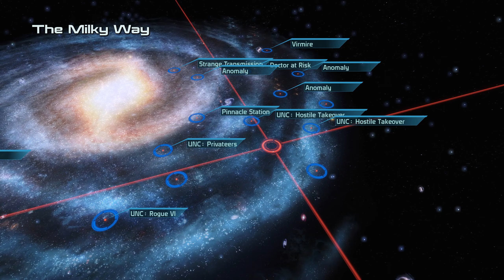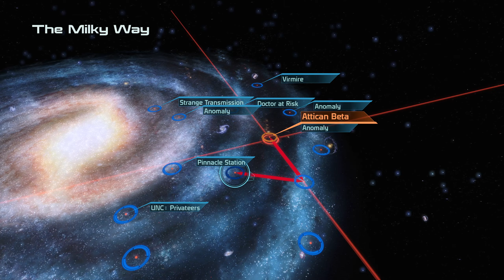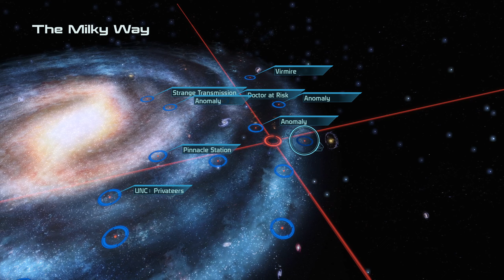Let's Play Modded Mass Effect Gameplay Walkthrough part 6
Mass Effect Legendary Edition Gameplay Walkthrough PC No Commentary 1440p 60fps HD let's play playthrough review guide
Showcasing all mods, cutscenes movie edition, all boss fights / boss fights, side missions, upgrades, outfits / costumes, all characters, best moments, final boss and true ending, secret ending.

What is Mass Effect?

▪ 2007 New York Times Game of the Year

▪ A Stunning universe with high resolution graphics and textures

▪ Controls and interface optimized for PC gamers

▪ Customize your character and embark on a pulse-pounding adventure in an immersive open-ended storyline

▪ Incredible real-time character interaction

▪ Thrilling, tactical combat as you lead an elite squad of three
Interplanetary exploration of an epic proportion